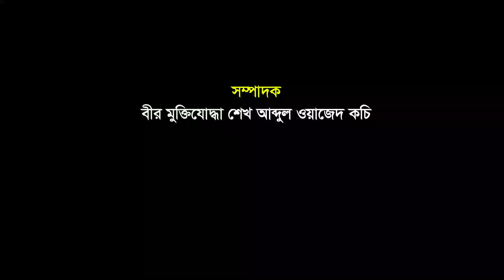সাতক্ষীরায় বিনম্র শ্রদ্ধা ও ভালোবাসায় পালিত হচ্ছে জাতীয় শোক দিবস